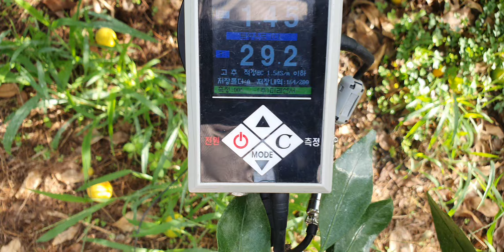제주도 레드향 가리과다 착과불량 질소부족 고온장해 열과방지 엽면시비 웃비료 요소 당도 색내기 저장양분